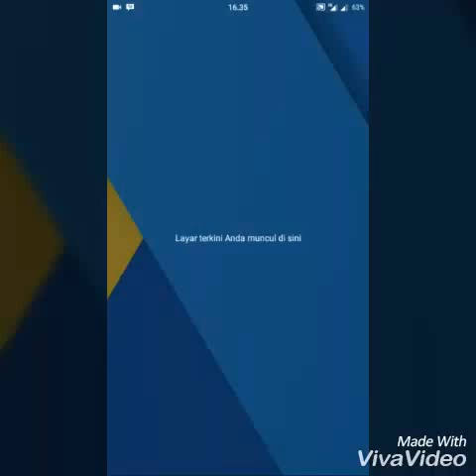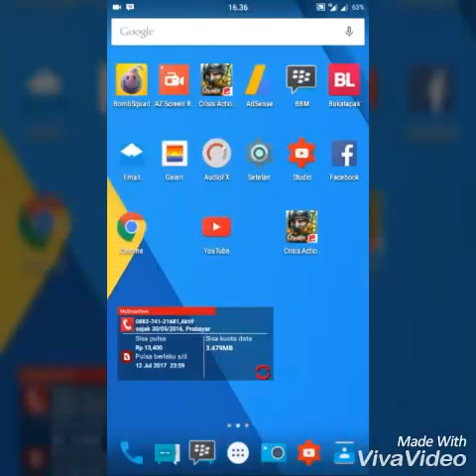Game telucu kocak banget!!!!!wkwkwk